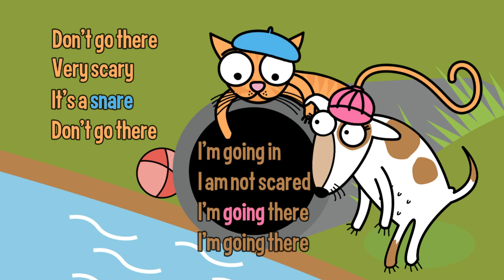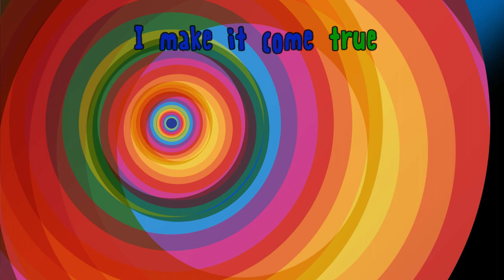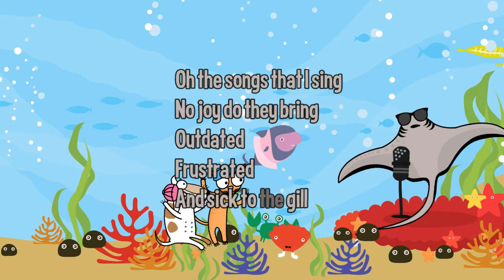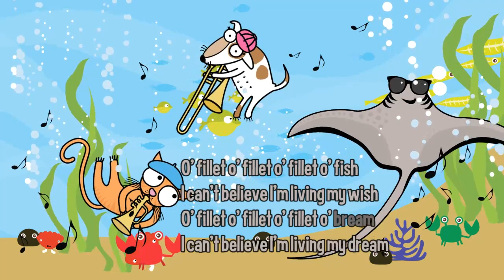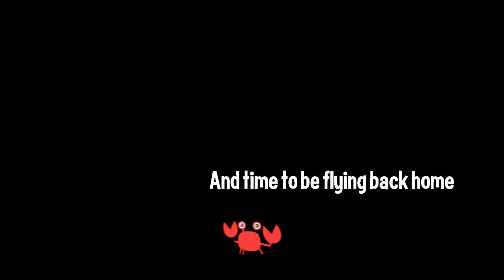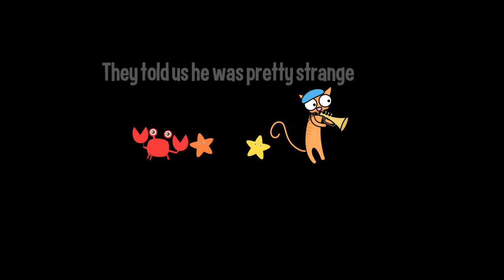Pitterpat The Crazee Caterpillar (FULL ANIMATED STORY)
ALAKAZAM ALAKAZING - THE POWER OF YOUR MIND IS A MAGICAL THING,
ALAKAZING ALAKAZOO - YOU MAKE A DA WISH I MAKE IT COME TRUE.

With these words -  two musician friends, Thomas and Bliksem, discover the power of their imagination with a crazee caterpillar called Pitterpat who teaches them the magic words to transform their ordinary world.

They embark on an exciting adventure under the sea where they meet Sting Ray Charles – a has been superstar who is sick to the gill of his fame - and help him find his swing. Thomas and Bliksem return home to Chameleon Creek with the wisdom of their travels and sock it to their big band in a finale that will have your toes tapping and your imagination on fire.

Written, composed, produced by Lynn Joffe and Adam Howard.

Credits:
Voice:
Narrator: Lynn Joffe
Stingray Charles: SIr Michael Richard
Performers:
Vocals : JB Arthur/Veronique Lalouette
Piano: Themba Mkhize
Bass: Victor Masondo
Perc: Godfrey Mcina
Trumpet: Adam Howard
Trombone: Bez Roberts